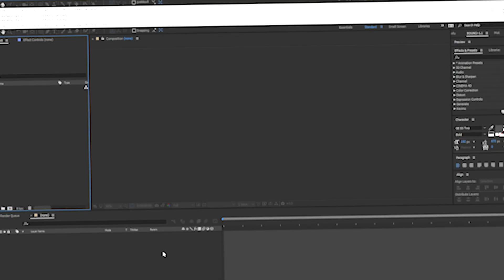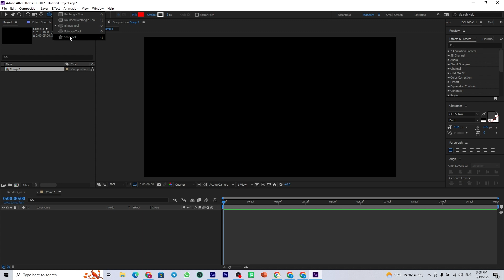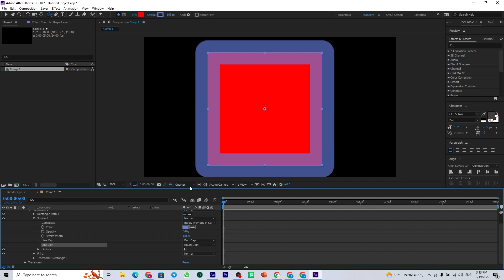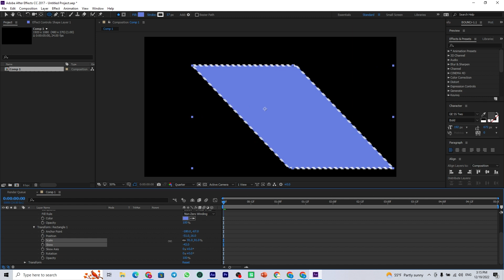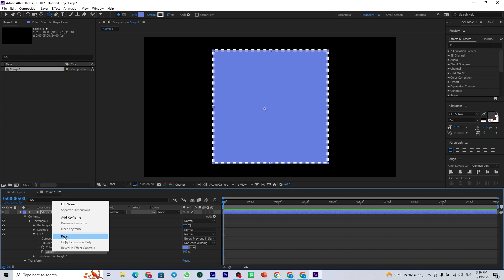13 - كورس افتر افكت للمبتدئين | رسم الاشكال و التعامل معها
أهلا بكم أصدقائي في لقاء جديد في لقاء اليوم سأعرض على حضرتكم:
رسم الاشكال و التعامل معها

أتمنى منكم التفاعل لنقدم المزيد

لأصحاب قنوات اليوتيوب | أكثر من 500 جيغا بايت من قوالب التصميم والمونتاج | تواصل معنا واستلم هديتك